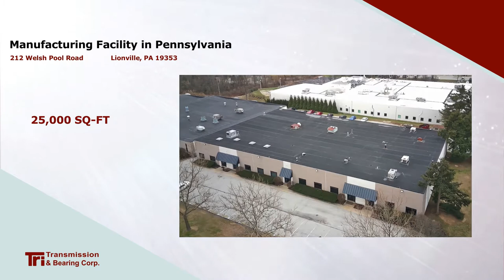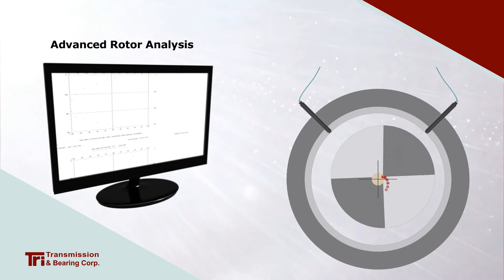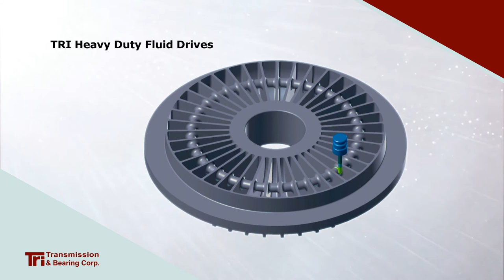TRI Transmission and Bearing Corp.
An introduction to the products and services by T.R.I. Transmission and Bearing Corp.

60,000 megawatts.

That’s how much power depends on bearings by T.R.I. Transmission and Bearings. Since 1961, T.R.I. Transmission and Bearing Corporation has provided Consulting Engineering Services and Manufactured Products. With a 25,000 square foot manufacturing facility located in Lionville PA, T.R.I. has been solving rotor vibration, bearing damage and fluid drive problems with great success.
The Align-A-Pad bearing is one of our signature products. The heavy-duty operating performance of the bearing results from advanced design detail and careful selection of materials. The Align-A-Pad bearings are designed for ease of installation, alignment, and maintenance by customers’ in-house personnel.
T.R.I. supplies all types of journal bearings, including elliptical, pressure dam, circular bore, and film-damper bearings with pressure fed lubrication. Either standard or undersize bores are available. For fans and similar equipment, T.R.I. supplies journal bearings with either oil ring or pressure fed lubrication. Lift oil pockets and lift oil pumping systems are also available.
T.R.I. uses advanced proprietary modeling software to simulate the dynamics of turbomachinery and rotors. This software has been used over the years to solve many rotor vibration problems. By analyzing the bearings, support structures and rotors as a system, T.R.I. can locate design problems and consult with customers to make improvements to their equipment.
In 1973, T.R.I. began solving the performance issues of the higher-power Gyrol Fluid Drives for Boiler Feed Pump service.  As a result of developing solutions to the reliability issues of these fluid drives, especially vibration and bearing damage problems, the "T R I Heavy-duty Fluid Drives" were developed to operate over the entire capacity and head ranges of the driven boiler feed pumps.  T.R.I.'s proven solutions have been in operation for over 30 years and operate smoothly with large turn down speed ratios.
At T.R.I., we pride ourselves in helping our customers from analysis to installation and beyond.